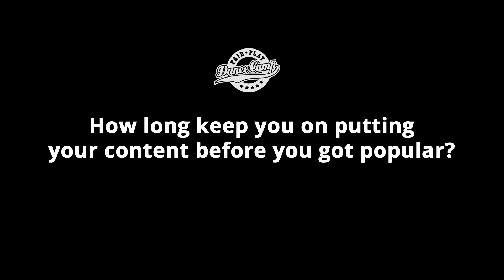Q&A | Matt Steffanina: There's no reason why you can't make it' | Fair Play Dance Camp 2017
Fair Play Dance Camp - It's the event you want to join, when you are ready to learn from the best choreographers in the world and when you understand that dance workshops can be a breakthrough experience for your passion and stage career.

We are readyformore

FOLLOW FAIR PLAY DANCE CAMP HERE ON WWW The biggest educational dance festival in Europe.

Line Up of Fair Play Dance Camp summer 2017:

★ Matt Steffanina [ USA ]
★ Salah [ France ]
★ Rie Hata [ Japan ]
★ Willdabeast [ USA ]
★ Ian Eastwood [ USA ]
★ Jojo Gomez [ USA ]
★ Lyle Beniga [ USA ]
★ Paradox [ Netherlands ]
★ Dytto [ USA ]
★ Robert Green [ USA ]
★ Kaelynn Harris [ USA ]
★ Tony Tzar [ USA ]
★ Keone Madrid [ USA ]
★ Mari Madrid [ USA ]
★ Henry Link [ USA ]
★ Duc Anh Tran [ Hungary ]
★ Josh Williams [ USA ]
★ Laure Courtellemont [ France / USA ]
★ Antoine Troupe [ USA ]
★ Ysabelle Capitule [ USA ]
★ Lando Wilkins [ USA ]
★ Kapela Marna [ France ]
★ Kenzo Alvares [ Netherlands ]
★ Brian Puspos [ USA ]

The only opportunity to learn dance from all these
INCREDIBLE TEACHERS!
Experience the atmosphere and power of THE BIGGEST EDUCATIONAL DANCE FESTIVAL in Europe.
▶︎ scholarships for dance education in Los Angeles
▶︎ 1000 dancers from all over the world,
▶︎ 10 intense days of dancing, development, motivation and entertainment
▶︎ 86 hours of workshops and training sessions at two dance halls
▶︎ 25 best teachers sharing their skills, knowledge and stories of their success
▶︎ 10 epic events and parties (FPDC Showcase, Killer of Classes, Dance Battle to the Beatbox, All styles battle and many more)
▶︎ MASTERCLASS workshops series, Fair Play Academy: THE BOOST sessions, STREET SESSIONS and other
▶︎ various types of classes: choreography, house, hip-hop, ragga jam, locking, popping, physical training
▶︎ convenient location in Cracow - beautiful, historic city

DAY & NIGHT ACTIVITIES, ACCOMMODATION AND FOOD

Edited by:
Borys Dubiański

Camera:
Michał Wilk (Evil Wolf Studio)
Grzegorz Gross
Wojciech Musiał

Host:
Artes Ferruni